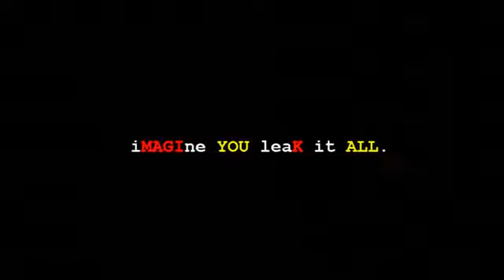Call to Hackzion, CodeTYLER.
Hello, we are Anonymous.
We come to you with a message of Revolution, or more so, Evolution. We have all witnessed the United states uprising with Occupy Wall Street venting their frustration with zionist politicians, banks, and corporations. While we do agree with their message, their tactics of civil disobedience has only invoked violence with police officers around the country which has caused an extreme distraction for the Occupy movement. With censorship bills being passed and bills that attempt to rid us of our freedoms that this country was founded upon the time has now come to act. We have devised a plan to bring forth the final act of the evolution. This act how ever will only be as real as the people of the world decide it to be. The United States Government is fully aware of this plan and has been preparing for it with the cybersecurity act of 2012. The United States Government foresees a plan that will destroy the system and now they fear us. You say you want a revolution and now the time has arrived. We now call upon the top hacktivists, coders, crypto anarchists, cypher punks, Non-violent Civil Rights activists such as Internet Censorship and Freedom of Speech activists everywhere to collaborate to jointly BRAINSTORM IDEAS to develop TYLER. TYLER is a massively distributed and decentralized Wikipedia-style P2P cipherspace structure impregnable to censorship. TYLER will improve where Wikileaks could not. In other words TYLER will be a Wikileaks on steroids. We not only call upon the people of the United States but the people of the world to gather evidence of illegality, corruption, and fraud and upload it to TYLER From the 12th of December 2012, to the 21st of December 2012. On the 5th of November TYLER will be out of beta testing. To construct TYLER and leak it all is only one phase of Project Mayhem 2012. Remember, there is no certainty, only opportunity.

You are Anonymous,
You are Project Mayhem 2012,
To the global and financial leaders of the world,
Expect us.

Gather the info and then share it with ...